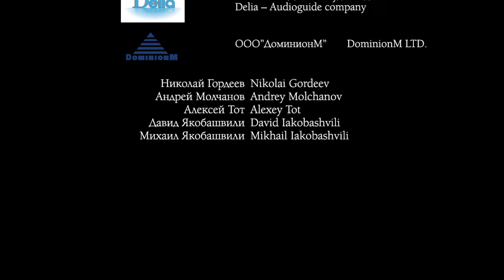X Торжественный благотворительный прием в Зимнем дворце 2015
26 июня 2015 года состоялся X Торжественный благотворительный прием. Собранные пожертвования направляются в российский Специализированный фонд целевого капитала Государственного Эрмитажа (эндаумент).

В Эрмитажном театре собравшихся приветствовал Генеральный директор Государственного Эрмитажа Михаил Пиотровский. Он вручил почетным гостям приема – знаменитому архитектору, первой женщине-лауреату Прицкеровской премии Захе Хадид и одному из классиков современной фотографии Кандиде Хефер, персональные выставки которых в настоящее время открыты в залах музея, почетные бриллиантовые знаки «Художник в Эрмитаже».

Гала-концерт солистов оперы и балета в Эрмитажном театре, как и программа вечера в целом, представлял собой диалог классики и современности. Символично открытый увертюрой «Музыкальное путешествие: от Бетховена до наших дней», он включал в себя арии из классических опер «Кармен» Бизе и «Лючия ди Ламмермур» Доницетти, па-де-де из «Кармен-сюиты» Щедрина, «Умирающего лебедя» Сен-Санса в исполнении ведущих солистов Мариинского театра и танцевальные номера в исполнении лучшей российской группы брейк-данса ТОР 9.

Парадный ужин в этом году сервировали в «Пергаме», новом пространстве Малого Эрмитажа, где раньше находились екатерининские конюшни (автор проекта реставрации – всемирно известный архитектор Рэм Колхас). Затем был дан бал с вручением награды «Самой грациозной» его участнице.

В течение всего вечера гости могли осматривать постоянные и временные экспозиции музея, а также посетить выставку «Заха Хадид в Государственном Эрмитаже», представленную в Николаевском зале Зимнего дворца.
Традиционный коктейль «на-посошок» в Шуваловском проезде – еще одном новом пространстве Эрмитажа, представляющем собой проход от Дворцовой площади к набережной Невы, завершил праздник.